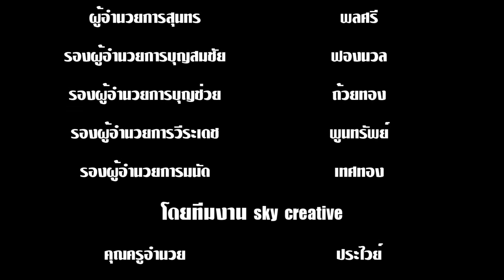วันพระ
วันพระโรงเรียนสังขะ